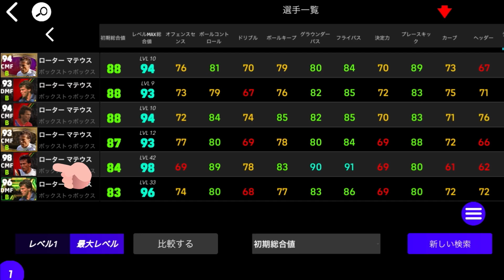ドイツエピックガチャがあまりにも優秀なので過去バージョンと比較してみる_eFootball™2023アプリ【イーフト】